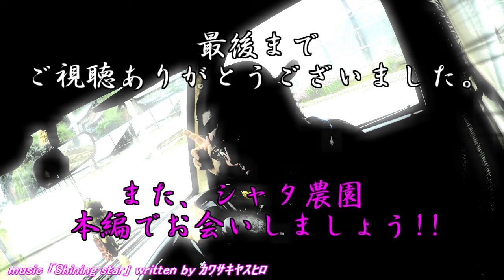20180830 何故??誘引クリップを使わない??本日も頑張りましょう!!／きゅうり農家／きゅうり栽培／愉快なshata農園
追加経費と取り外す手間を考えると、ポリ紐に結ぶのが一番いいのでは？と思われる次第でございますｗ